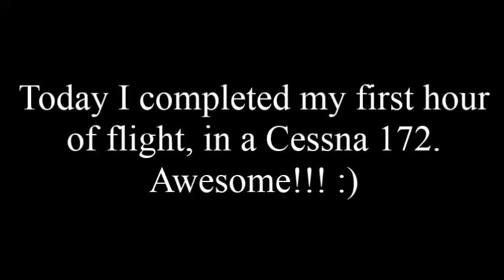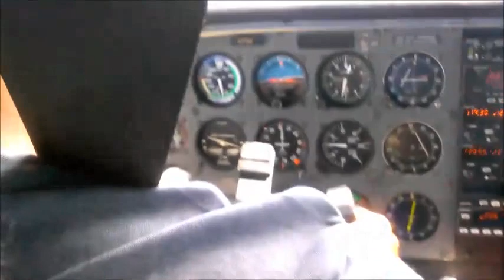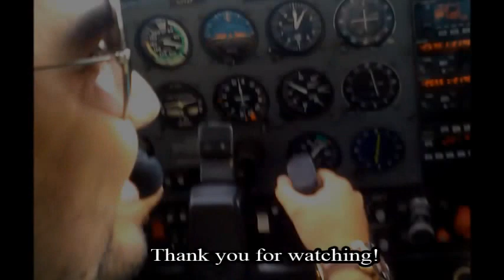Cessna 172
My first flight lesson